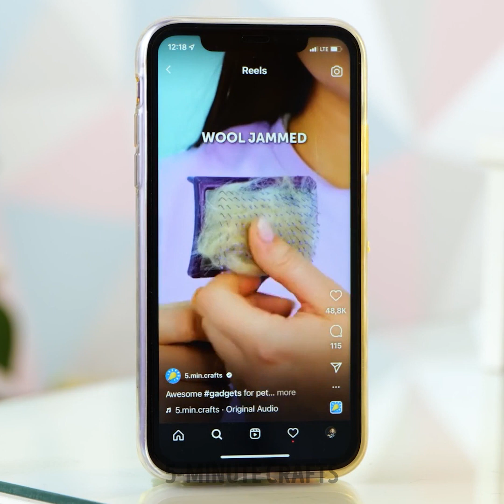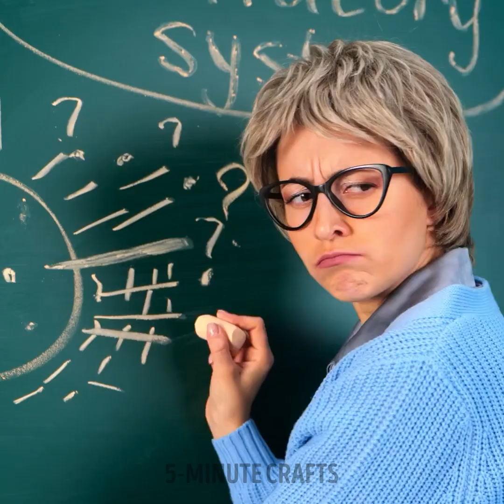Colorful DIY Phone Case Decoration Ideas And Epoxy Resin & Polymer Clay Crafts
TIMESTAMPS
0:01 Colorful Phone Case Decoration
0:23 Unicorn Phone Case Decor
0:41 Epoxy Resin Phone Case Decoration